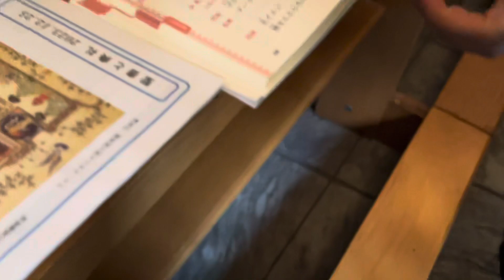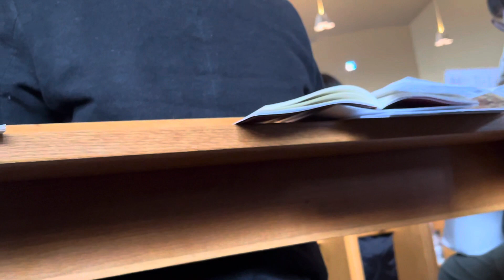2023年12月24日